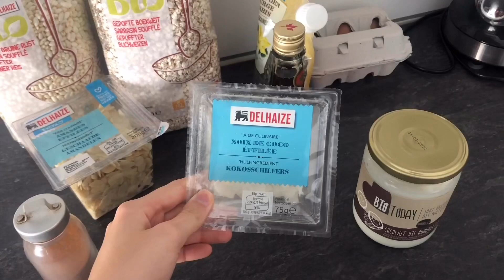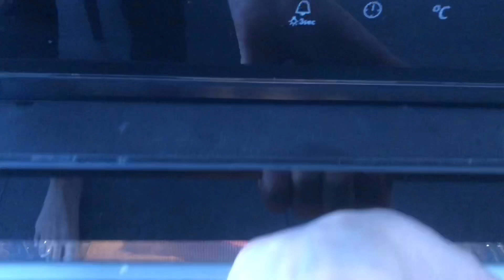CHALLENGE #1 Chloé Ting 2 weeks shred ça vaut quoi ?!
Hello tout le monde ! J’espère que vous allez bien bien, bienvenu dans cette vidéo challenge sport !
J’ai testé le challenge de deux semaine de Chloé Ting qui fait un gros buzz en ce moment !